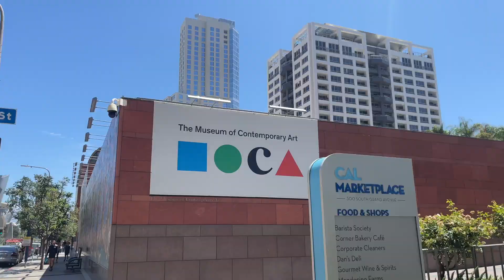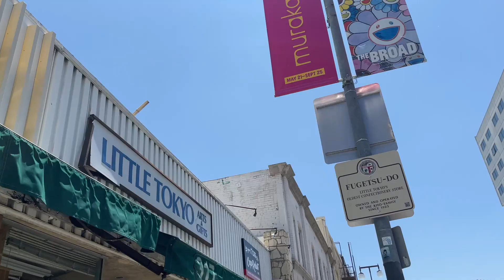JULY VLOG 2022 | DTLA DIARIES - Oura Ring Size Kit, Celebrations, Podcasts and Everyday Life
Let's spend a few days together in DTLA.